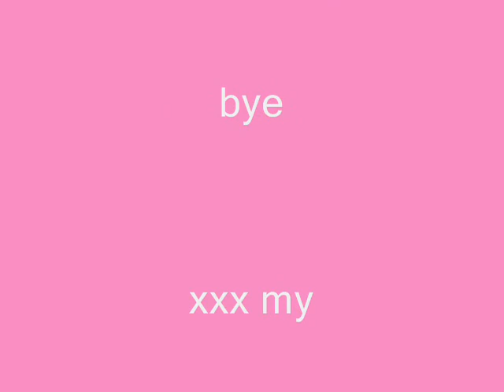vanessa hudgens bags !!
this is a video about the bags from  vanessa hudgens.